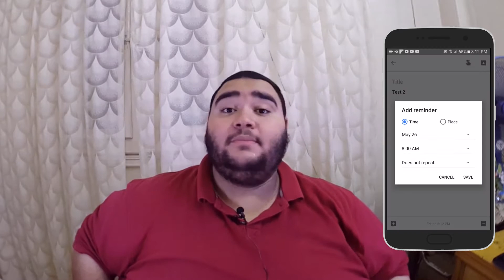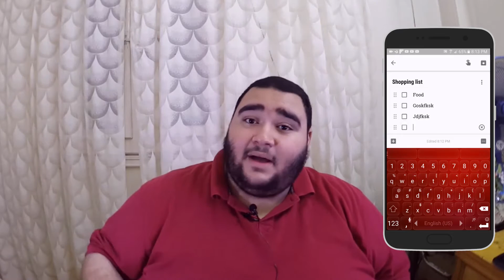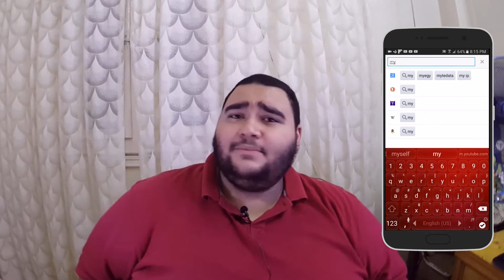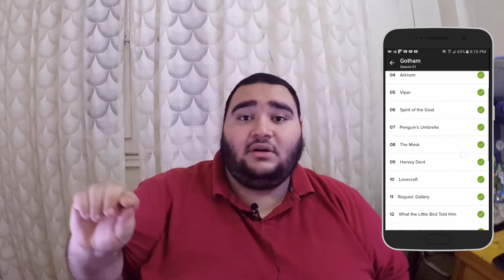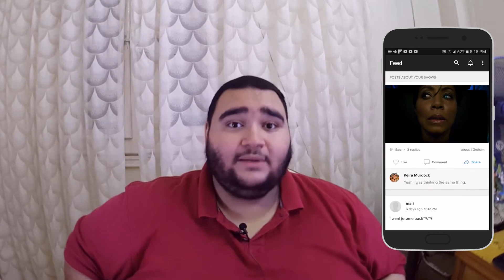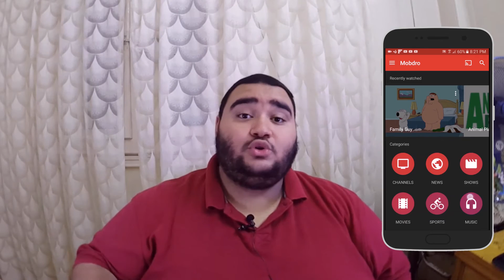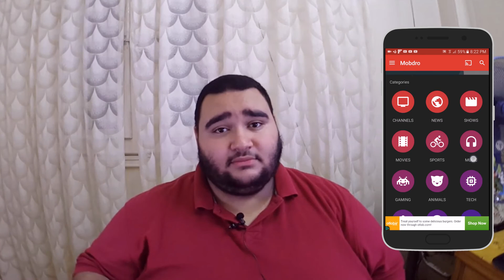My Top 5 Android Apps (افضل برامج اندرويد في رأيي)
google keep

adblock browser

tvshow time

audiko ringtones

mobdro